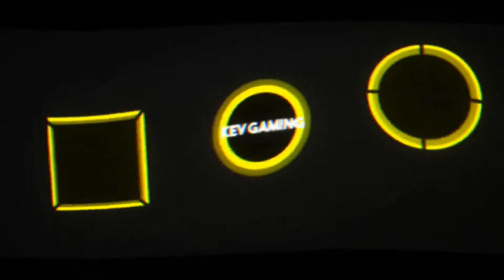GTA V Online #65 Heist 4 Serie A Vorbereitung : Finanzierung